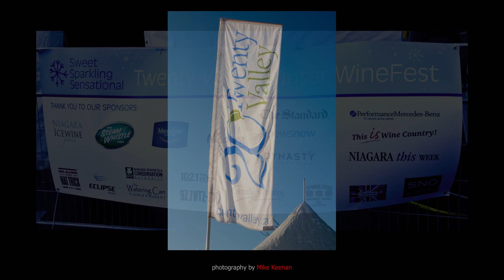Jordan Village Winterfest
Annual January Icewine Festival (Winterfest) organized by Twenty Valley's Jordan Village in Niagara, Ontario.